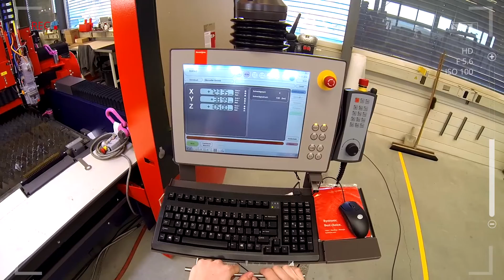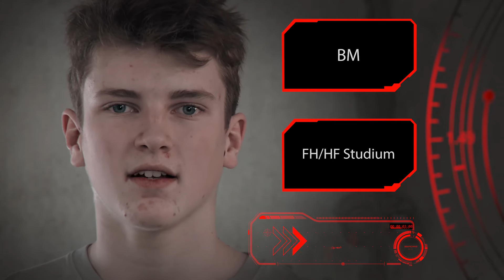Bystronic Berufsbildung: Automatiker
Automatiker/innen arbeiten in Bereichen wie Steuerungsbau, Energieverteilung, Elektromaschinenbau, Industrieautomation oder Verfahrenstechnik. Sie entwickeln oder konstruieren Lösungen für Steuerungs- und Automatisierungsaufgaben.